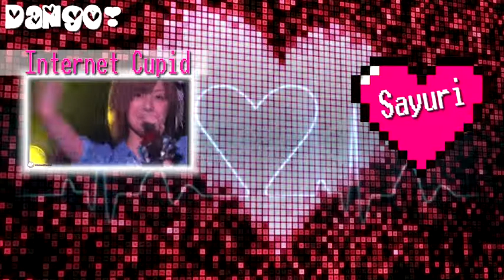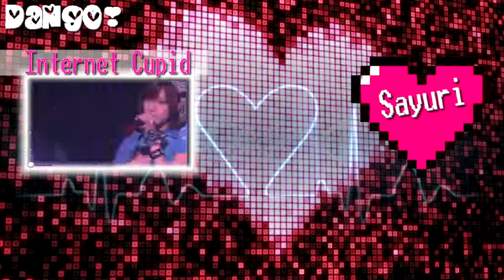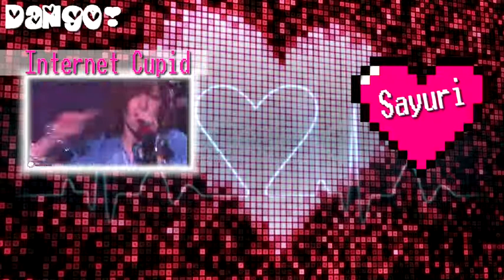《歌ってみた》 【Dango❣】 Internet Cupid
❣ 3rd Single!
❣ Minna-san!
All are perfect!
And thank you Nacchan!
But sorry for my mix ... T ^ T
I hope you enjoy!
❣ Members:
❣ Momoko Tsugunaga: Rion cover by Natsumi - NatsumiLove01 - Persian Pink
❣ Miyabi Natsuyaki: Sayuri - 04csh - Bright Pink
❣ Airi Suzuki: Foxtella - Voxtella - Vivid Tangerine
❣ Groupdub: Dango❣ 【ダンゴ❣】
❣ Single: 3rd Single
❣ Mixing audio and video: Sayuri (04csh)
❣ Graphic: Sayuri (04csh)
❣ Original Artist: Buono!